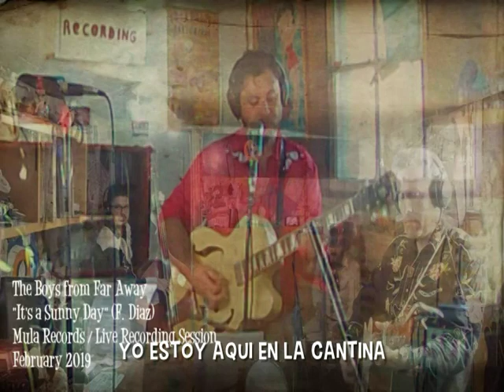The Boys from Far Away - It's a Sunny Day (SUBT. ESPAÑOL)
Título : It's a Sunny Day
Artista : The Boys from Far Away
Año : 2019
Discográfica : Mula Records Producciones